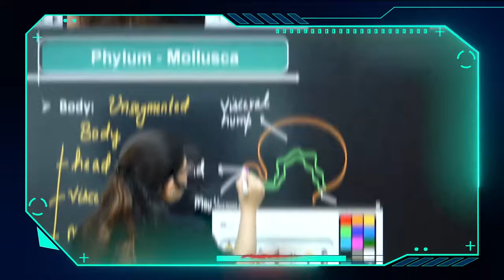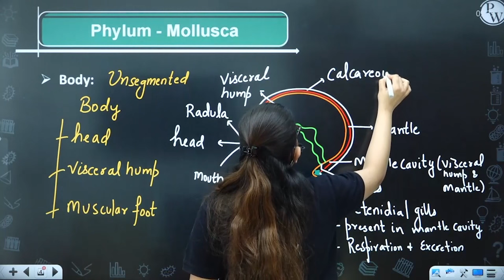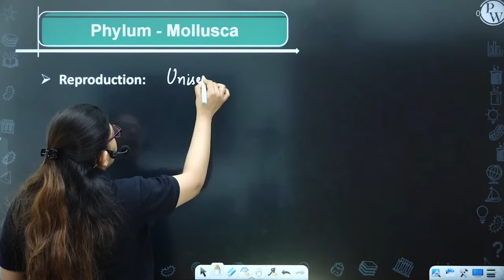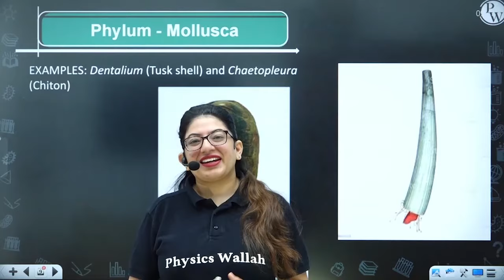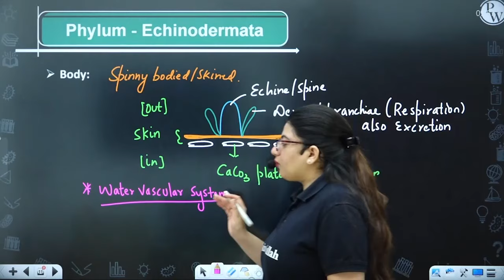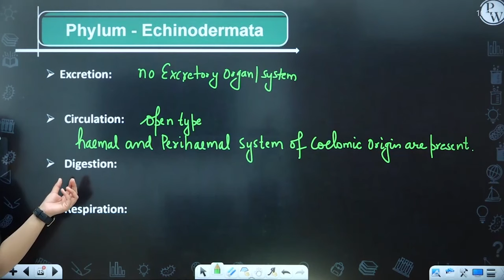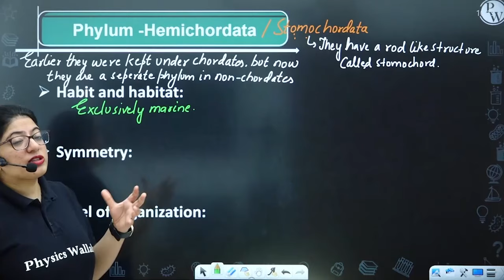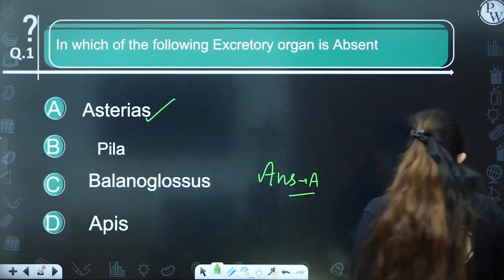Animal Kingdom 05 || Phylum: Mollusca II Echinodermata II Hemichordata || Class 11/NEET | RAFTAAR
▶️Monday to Saturday :
Physics - 04:00 PM
Biology - 06:00 PM
Chemistry - 08:00 PM
▶️ Sunday :